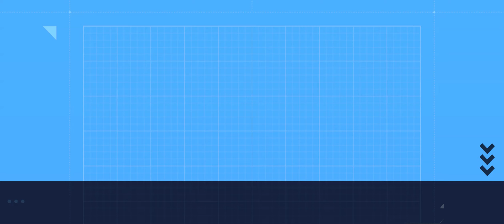282: Embracing Change & Going Through The Motions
In this video, I share how I embraced a major change and the importance of embracing it and the necessary adaptations in order to go through the motions.